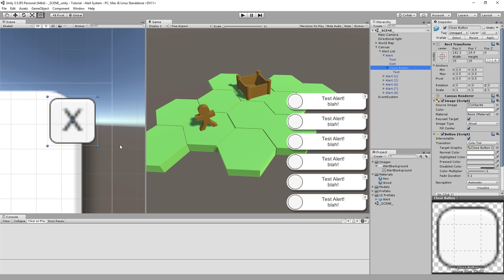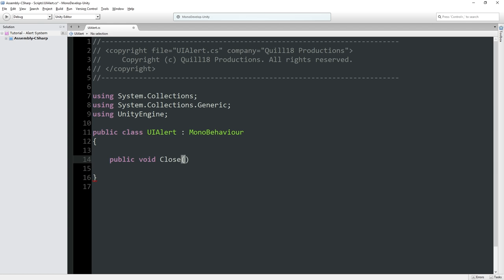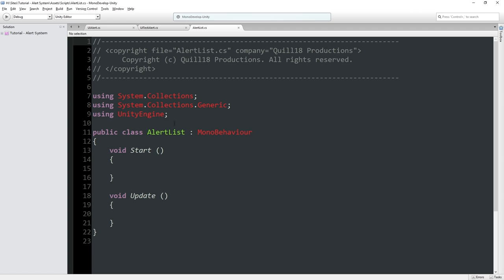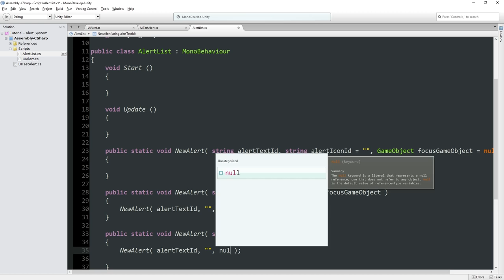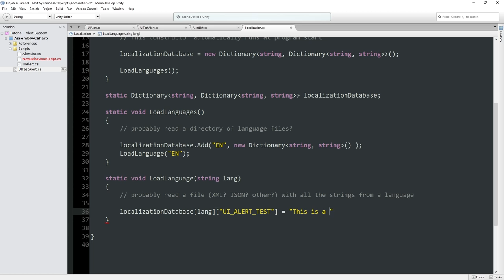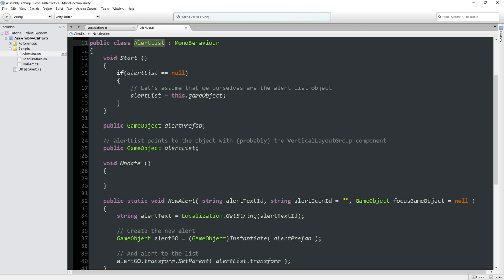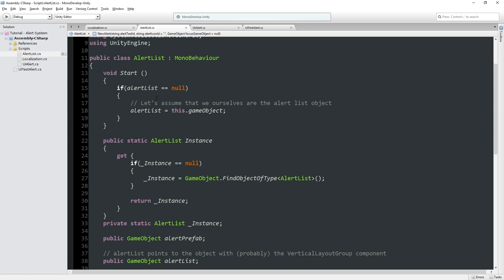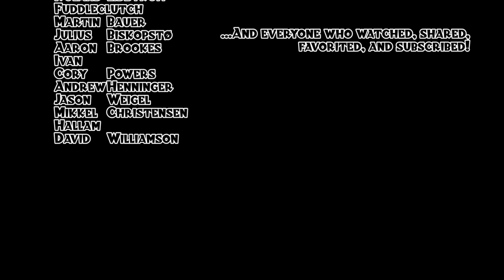Unity Tutorial: Civ-Style Alerts! - Part 3/4